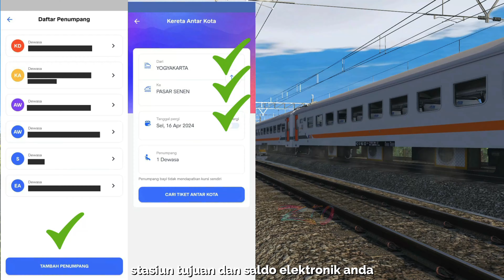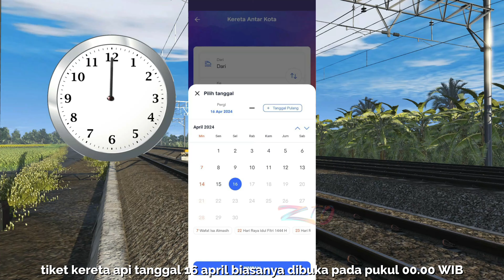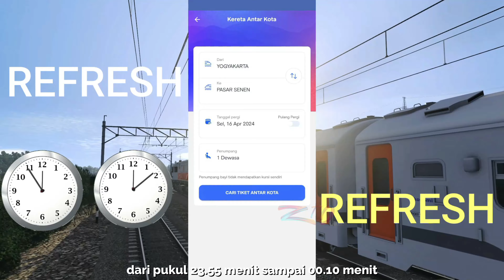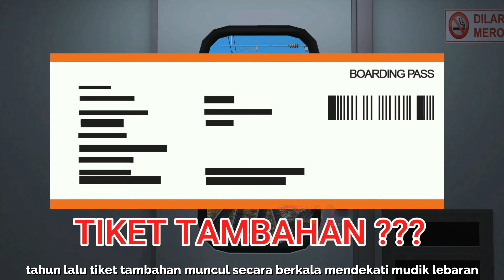TIKET HABIS ? TIPS DAPAT TIKET KERETA API MUDIK LEBARAN DAN TAHUN BARU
Berdasarkan pengalaman pribadi saat war tiket lebaran tahun tahun lalu untuk pulang kampung .

Apakah dapat ? Alhamdulillah dapat yang penting rutin cek KAI Access nya
tip dan trik ini saya bagikan supaya pemudik dapat pulang ke kampung mereka menggunakan kereta api ..

semoga bermanfaat dan bisa mendapat tiket nya ya.